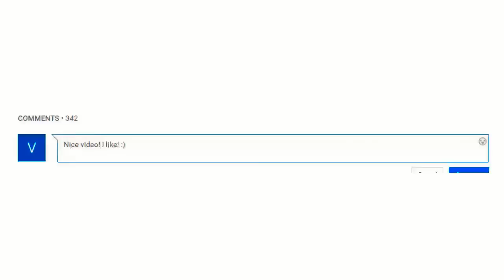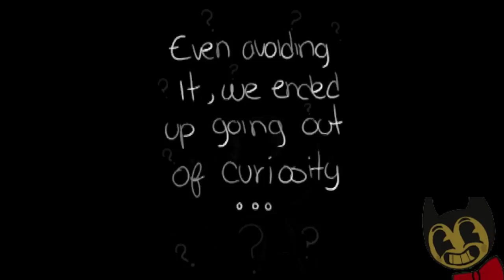Cuphead Comic Dub: The Last Wish (Cuphead comic dubs animation)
Cuphead Comic Dub: The Last Wish (Cuphead comic dubs animation bendy)

Enjoy this guy, you asked for it and i deliver!

Special Thank You to the Comic Artists who have provided me permission to add commentary(voice-overs) to their work:

Social Media - I currently only primarily use twitter so check it out here which is my only account!